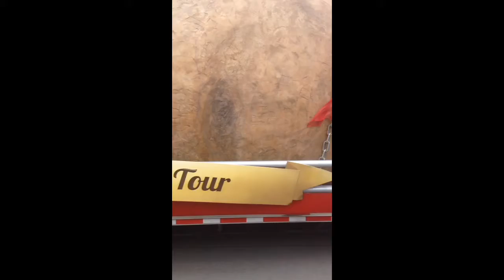Worlds largest potato